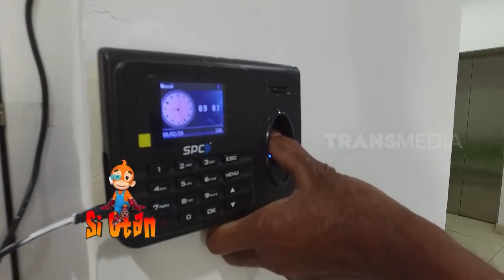Kisah Joni Si Domba, Lengket Banget Sama Manusia | SI OTAN (04/09/23)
SI OTAN

Senin-Kamis
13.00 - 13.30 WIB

Happy Watching Al